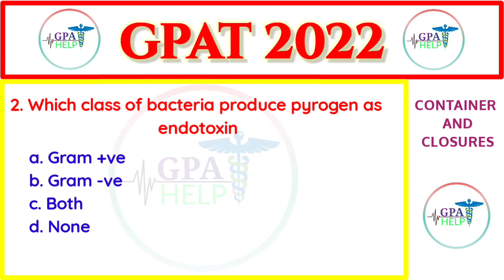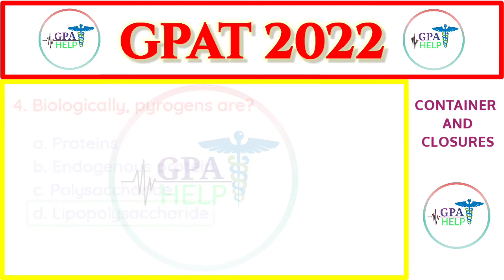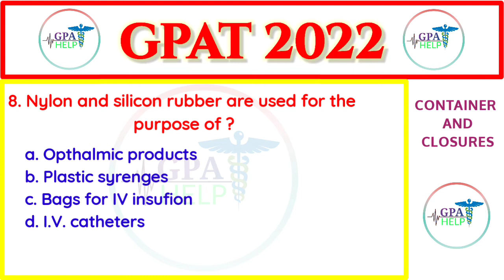containers and closures || GPAT 2022 || GPAT HELP